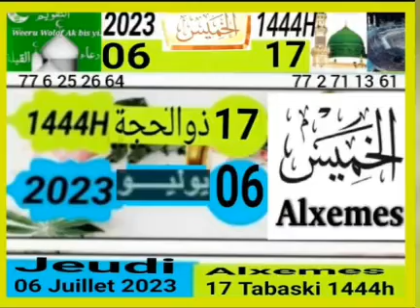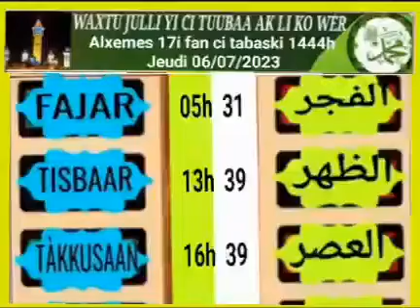5 juillet 2023